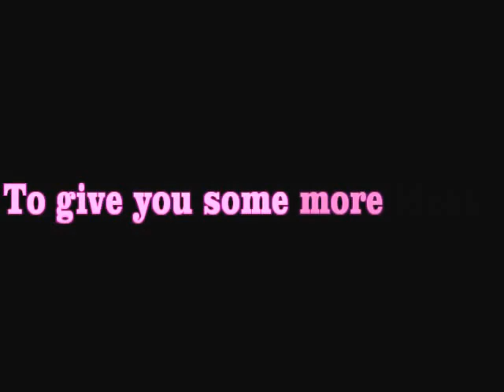Decorate gift box and show pieces with italian/craft dough flowers and colors.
In this video I have show you how you can decorate a ceramic tile , vase, basket , gift box etc .
I forgot to show you a picture frame which I had decorated. But I hope after watching this you will get some idea how to decorate that also.
Ritiza Ishi . X